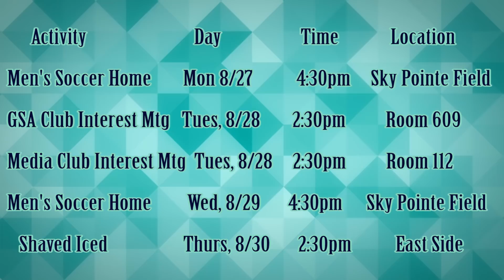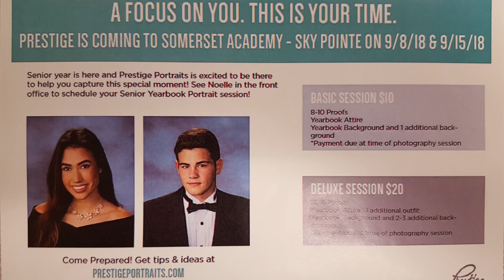Day 11 of Sky Pointe Media